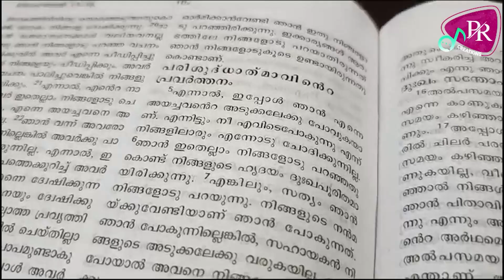Malayalam Bible Class | ബൈബിൾ പഠന ക്ലാസ് | Day-25 | Rev Dr John Puthuva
ബൈബിൾ പഠന ക്ലാസ് |  Malayalam Bible Class | Day-25
♪ Rev.Dr.John Puthuva
 ©️ : 2024  St Mary's Mission | Newcastle